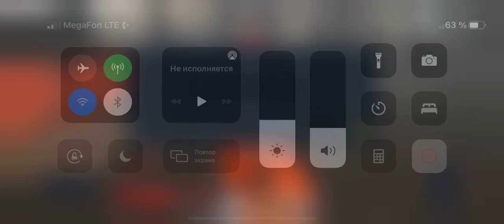Привёз груз под утро